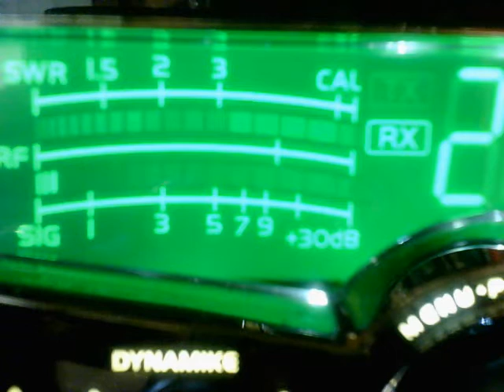521 TX, Mailman AZ